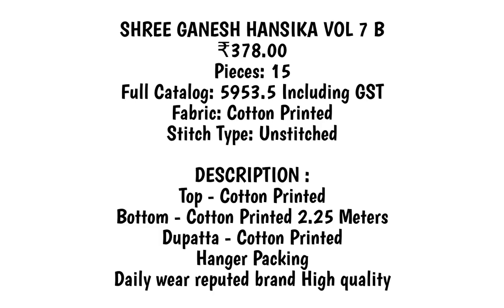SHREE GANESH HANSIKA VOL 7 B | Wholesale Cotton Print Churidar Material Thiruvananthapuram Market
New Latest Volume of Shree Ganesh Cotton print Suit - Shree Ganesh Hansika Vol 7 B Daily wear Ladies Cotton Suit Churidar Material Wholesale Catalog in Thiruvananthapuram Market from Surat Cotton Suit Wholesaler @SolankiTextilessurat

SHREE GANESH HANSIKA VOL 7 B
₹378 Each + 5% GST
Pieces: 15
Full Catalog: 5953.5 Including GST
Fabric: Cotton Printed
Stitch Type: Unstitched

DESCRIPTION :
Top - Cotton Printed
Bottom - Cotton Printed 2.25 Meters
Dupatta - Cotton Printed
Hanger Packing
Daily wear reputed brand High quality

We Deal in Surat Wholesale Textile Market Products like Dress Materials Wholesale, Wholesale Pakistani Suits, Cotton Churidar Material, Sarees, Kurtis and Non-Catalog Dress Material Wholesale Online with Price from minimum to maximum range which helps the buyer to have complete range to explore their business and take it to next level.